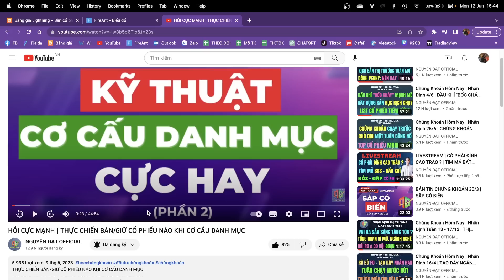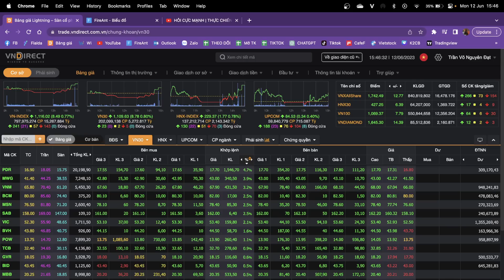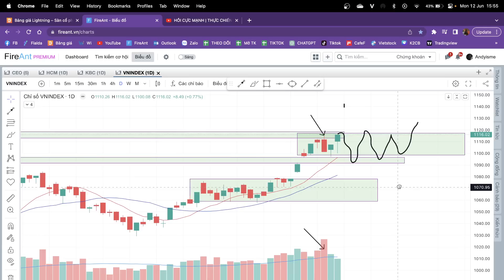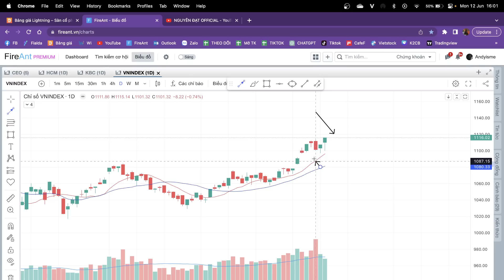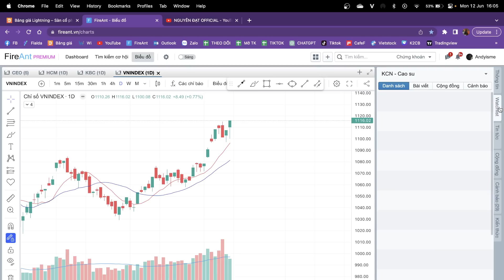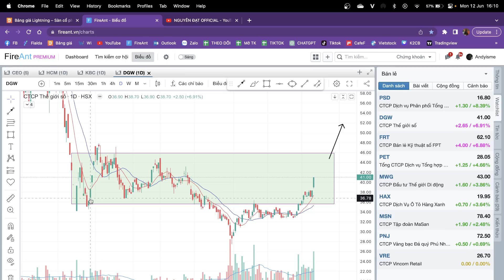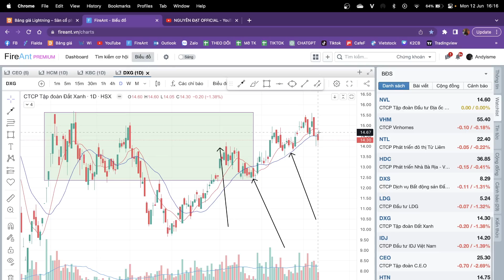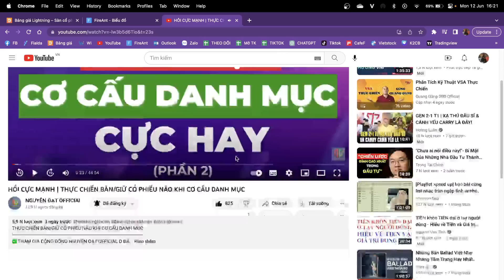CHỈNH XONG RỒI ? CẢNH BÁO ĐỪNG HƯNG PHẤN